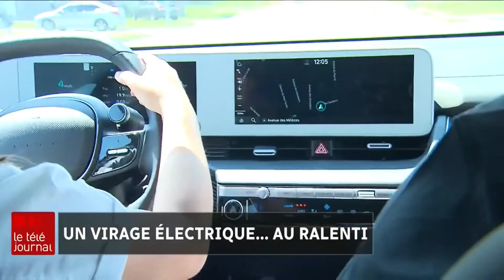L'AVÉQ Le Téléjournal Saguenay Lac Saint Jean ICI Radio Canada ca 2022 07 31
Les automobilistes de plus en plus intéressés à se tourner vers un véhicule électrique.